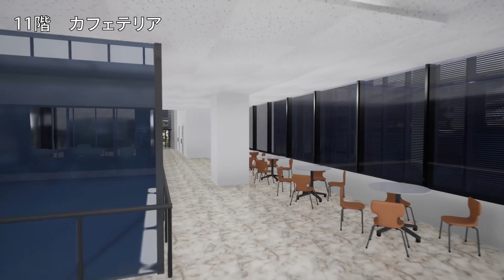福山大学_未来創造館 館内（Ver1）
2020年12月竣工予定の福山大学「未来創造館」の内観ムービーです。